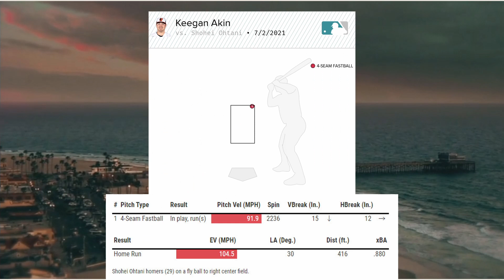Orioles 7 vs. Angels 8 - 7/3/2021 大谷翔平 第2打席29号ホームラン(1-29)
4打数2安打1四球